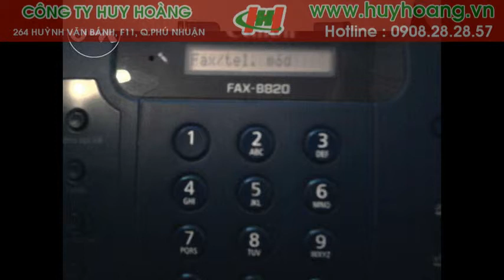Sửa máy fax canon B-820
Công ty HUY HOÀNG chuyên sửa máy fax canon B-820 tận nơi tại các cơ quan, xí nghiệp, trường học, nhả riêng trên địa phận TPHCM. Chúng tôi chuyên cung cấp và thay thế linh kiện tất các dòng máy fax, máy in, máy văn phòng chất lượng tốt, giá rẻ, bảo hành dài hạn.

Máy fax canon B-820 của bạn thường xuyên bị các sự cố như kẹt giấy, bảng in bị lem đen mất chữ mất hàng, không gởi hay nhận được fax..Với đội ngũ kỹ thuật viên nhiệt tình, chuyên nghiệp chúng tôi luôn sẵn sàng phục vụ bạn dịch vụ sửa máy fax Canon B-820 của chúng tôi luôn được khách hàng lựa chọn và đặt niềm tin.Bạn đừng vội lo lắng mà hãy gọi ngay cho HUY HOÀNG theo số hotline để được tư vấn và hỗ trợ tốt nhất.

Sản phẩm dịch vụ Huy Hoàng cung cấp

·         Đổ mực máy in các hãng

·         Sửa máy in

·         Sửa máy fax

·         Sửa máy photocopy

·         Cung cấp mực in, mực máy fax, mực máy photocopy

·         Cung cấp máy in, máy fax, máy photocopy

·         Bảo trình máy tính- Mạng Lan, Internet

·         Sửa máy vi tính

·         Sửa chữa Laptop

·         Sửa chữa máy văn phòng( Máy in, fax,photocopy,  UPS,scanner,  máy hủy giấy, máy chấm công, máy đánh chữ…)

·         Đổ mực máy in laser màu

·         Mực in liên tục

·         Đổ mực máy in phun màu

·         Máy in cũ

·         Máy fax cũ

·         Phục hồi dữ liệu

·         Văn phòng phẩm